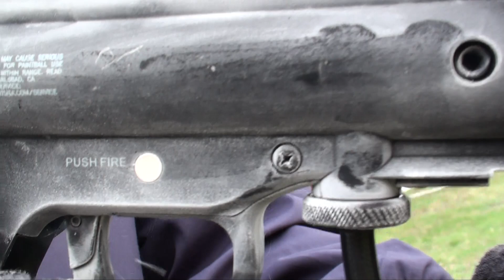Frozen Paintball Gun - 16 04 2010 - HD 1080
Jeżu tries to freeze a paintball marker.